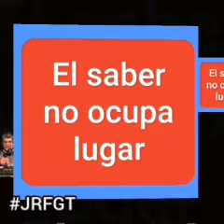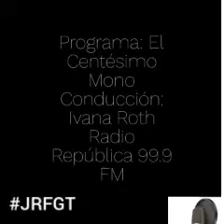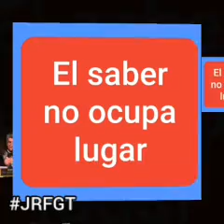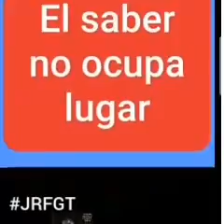Entrevista Brindada en Radio Republica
Ivana Roth es una trabajadora de La Cultrura en Nuestra Provincia de Misiones y lleva adelante varios proyectos de trabajo, tiene un Portal Web y además Produce y Conduce su programa en Radio República (99.9FM).

EL CENTÉSIMO MONO es el nombre del programa que se emite los sábados de 10:00 a 12:00 horas con entrevistas de valioso contenido y es por ello que nos sentimos HONRADO al ser incluido entra tan destacadas personas a las que se les realizan entrevistas.

Humildemente, aqui les comparto in-extensa la conversación mantenida al aire y en la que pudimos abordar varios aspectos acerca de nuestra Militanci con La Cultura y El Idioma Guaraní.

Graciss Orlando por la edición de este audio.